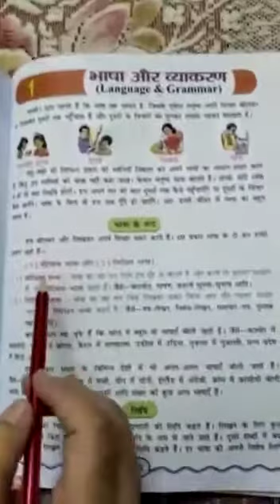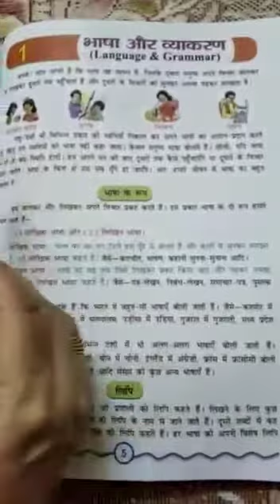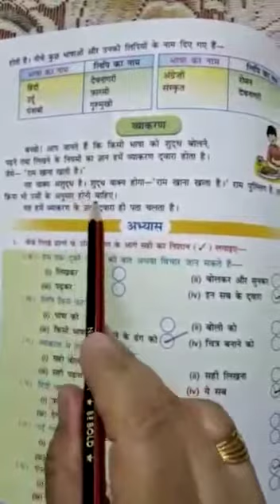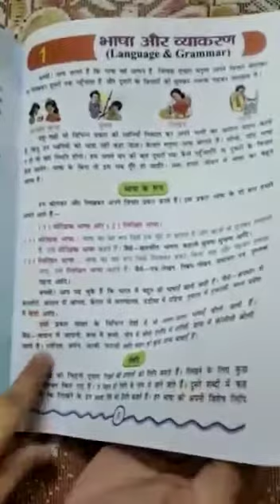(Grade 5) Topic-Bhasha/Vyakran(Hindi)- By Sumita Mam